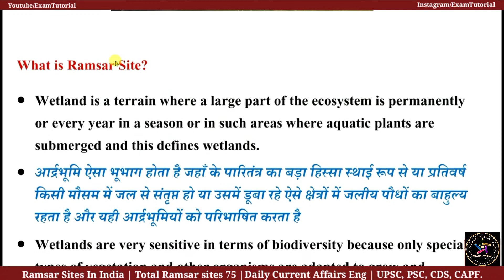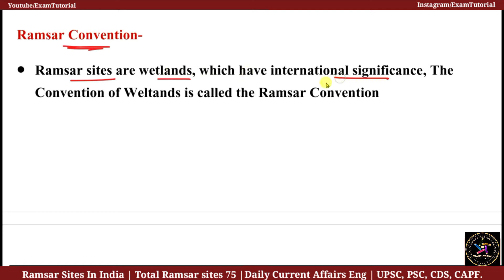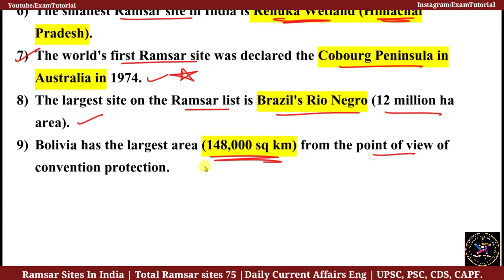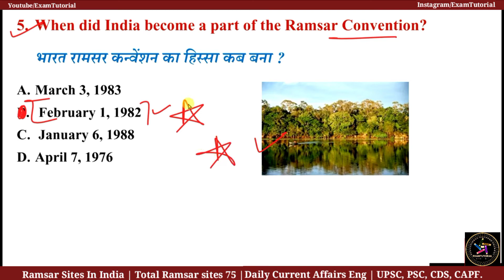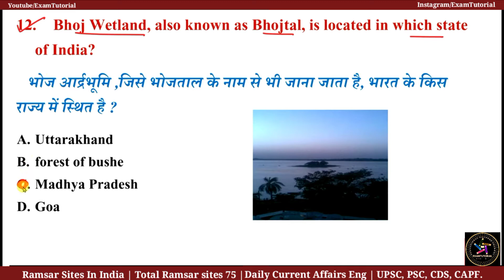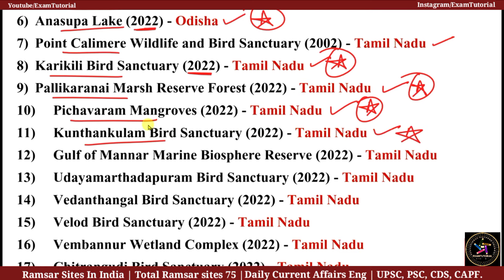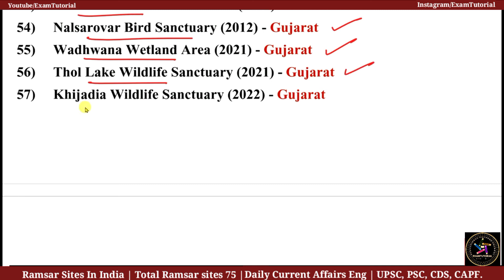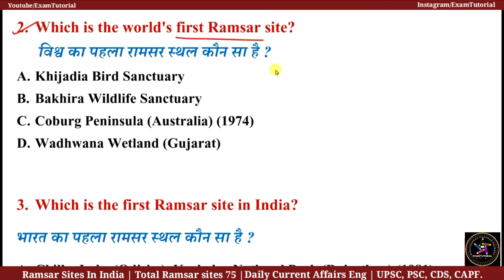Ramsar Sites In India | Current Affairs August | News On Air | Weekly News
Daily Uploading Time
08:00am - Daily Current Affair
09:00am - Indian Expresses Newspaper
10:00am - Indian Polity M. Laxmikanth
12:00pm - Punjab Static Gk